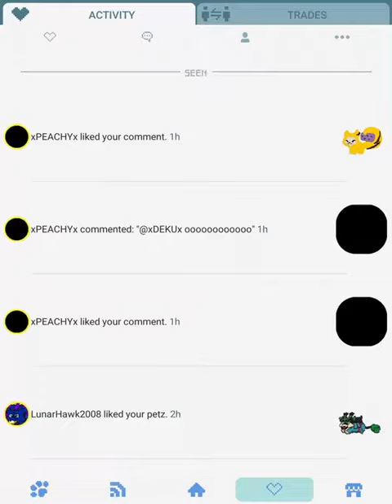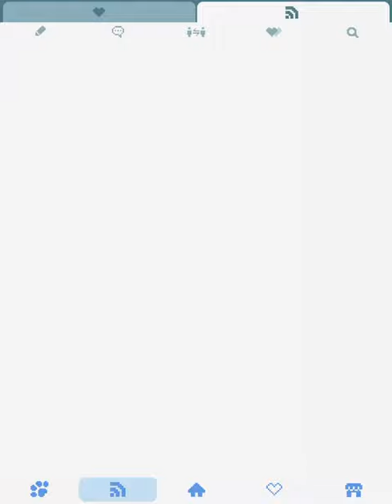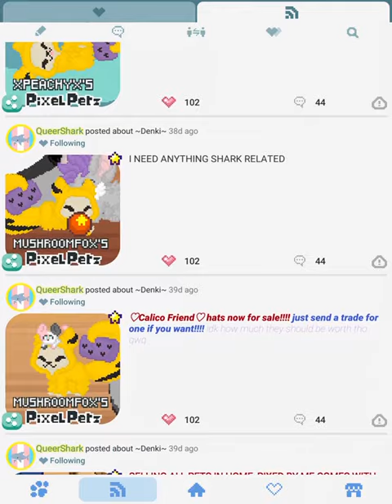When your friend has a great pet and you want it